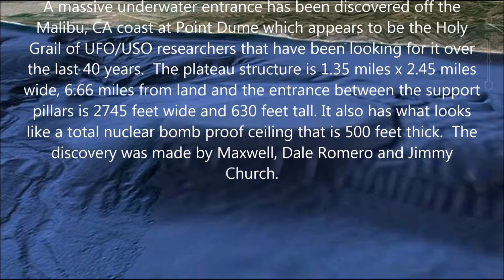Underground base or Natural Geological Formation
Natural formation or secret base ? interesting whatever it is.